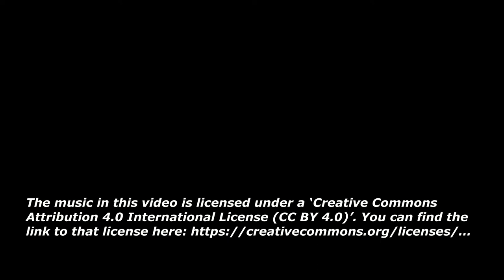The Fearsome Wild Boars of India//Tiger reserves//wildlife//Covid-19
Welcome friends. .I am glad to present this short and informative video ,showing the fearsome and powerful Wild Boar ,filmed in the jungle of Bandavgarh. It was indeed interesting watching them ,most of the time alert to animal panic calls or bust rooting plants.
The Wild Boar-Sus Scrofa Cristatus,is a wild pig abundantly found in the jungles of India.
Enjoy watching this video and support my initiative to promote awareness for our incredible wildlife and forests.
Dinkar Dikshit
Conservation Activist.